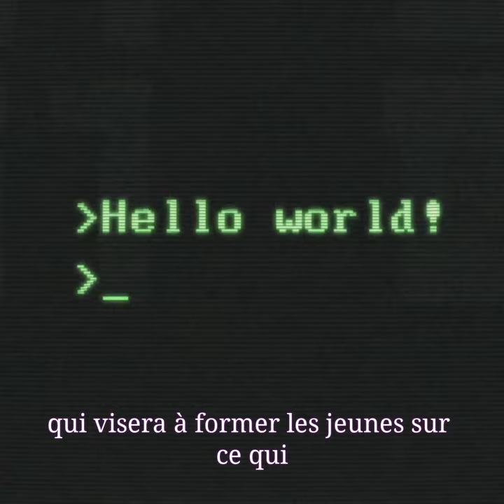Développement web pour les enfants de 11 à 15 ans | Code Aventure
Nous avons le plaisir de lancer un Code Aventure de 3 semaines pour les enfants de 11 à 15 ans (du 17 juillet au 04 août 2023).

« Code Aventure» est un Camp d'entraînement passionnant et enrichissant de trois semaines qui contribuera à lancer les jeunes de 11 à 15 ans au développement web.

Lors DE ce programme, les participants apprendront les bases du HTML, CSS, JavaScript et WordPress, des compétences essentielles pour créer leurs propres sites web.

Ensuite, Les apprentis développeurs web travailleront sur un thème WordPress existant pour créer leur propre site web.

À la troisième semaine du programme, nous allons sélectionner les projets les plus créatifs que nous hébergerons sur le web pour encourager et valoriser le travail de nos jeunes codeurs.